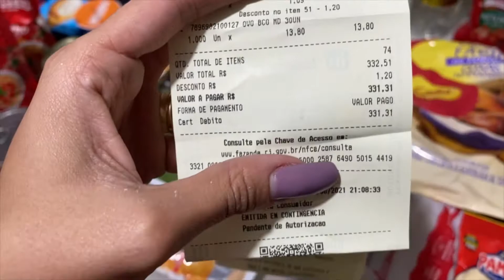Compras de Supermercado para casal + Organização de louças no Buffet | VLOG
DESCUBRA: 10 passos para ser uma mulher mais confiante
Clique no link para BAIXAR MEU EBOOK GRATUITO:

💥 Como Paguei meu casamento à vista?

Aqui tem diversos achadinhos do lar, decoração, utensílios de cozinha, louças...)
Oii musa!
No vídeo de hoje eu mostrei compras de supermercado para casal + organizando minhas louças no buffet!

Tem o preço e cada item da compra de mercado que fizemos.
Compras no supermercado para casal na real, compras de mercado em 2021, vem ver tudo!
Organizei o buffet e mostrei todas as minhas louças. Ainda estou construindo meu acervo de mesa posta, mas mostrei tudo que tenho até agora!

Organizando minha vida enquanto gravo vídeos, essa é a minha rotina, e eu tenho amado compartilhar aqui. Obrigada!!

E tenha esperança, o melhor ainda está por vir!  ♡